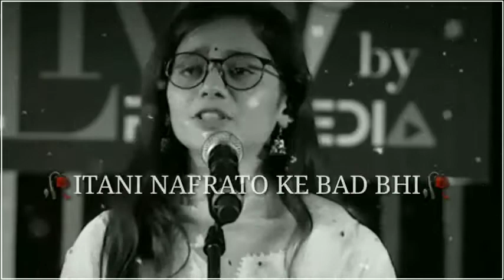Female Version Sad Status ~ Shayari Status Video ~ Female Version Whatsapp Status480p